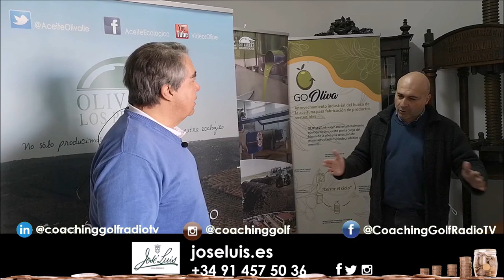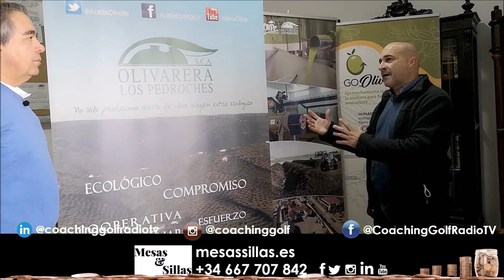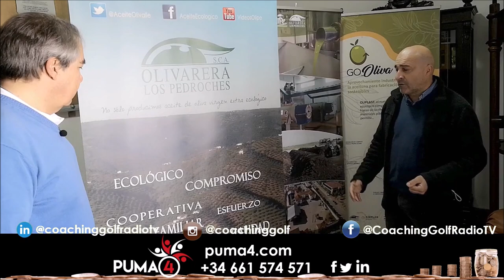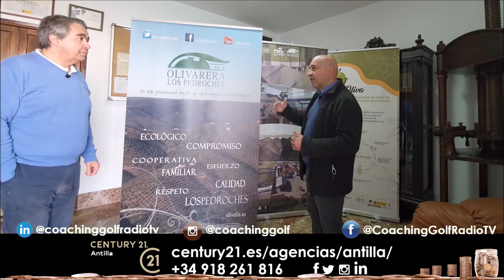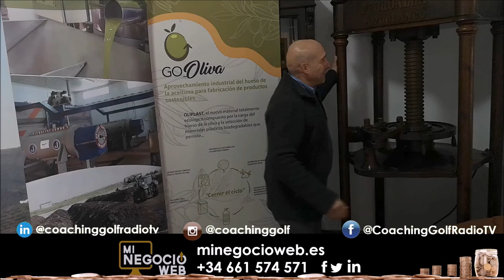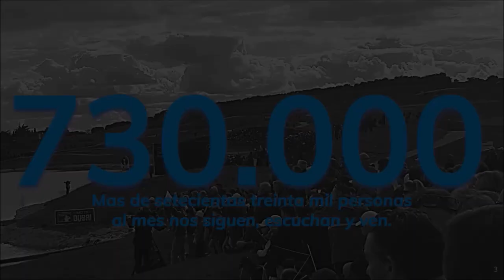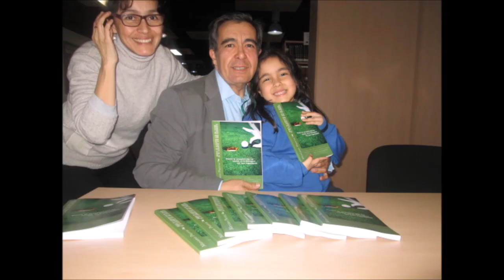20 FINANZAS AND GOLF Juan Antonio Caballero Presidente Olipe Olivarera Los Pedroches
• 4 años emitiendo
• FINANZAS AND GOLF JUAN ANTONIO CABALLERO PRESIDENTE OLIPE OLIVARERA LOS PEDROCHES

• Amenos
• Divertidos
• Vas a pasar un buen rato